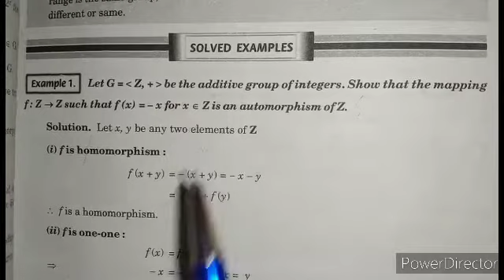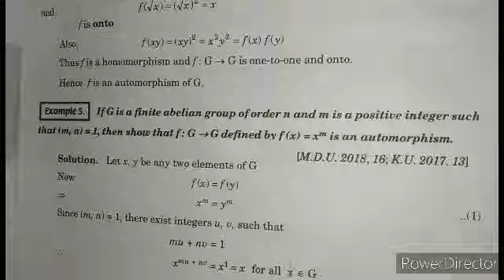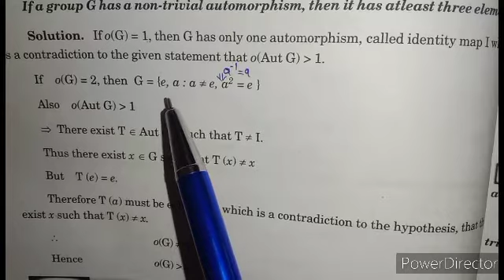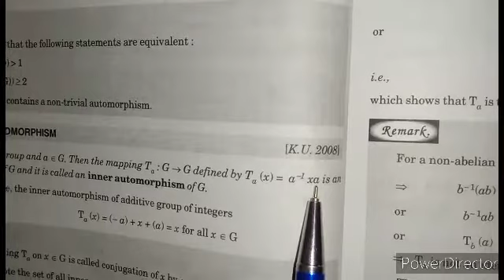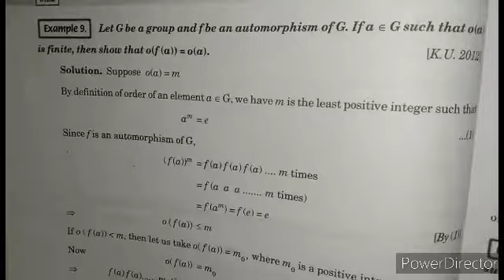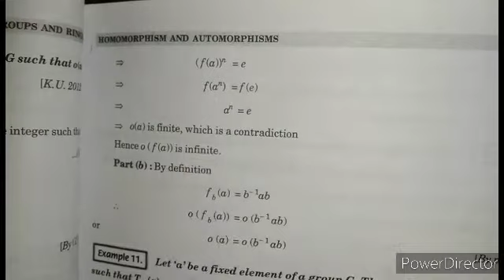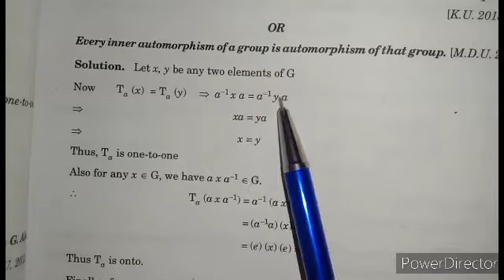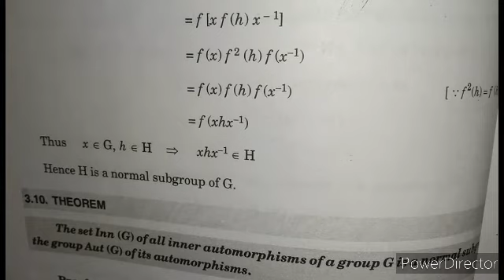Groups and Rings | Chapter 3 |# lect 5 | 1-14 Examples before exercise 3.2|Homomorphism Automorphism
Hii learners!!
Hope you are doing well. As you know that in series of discussing graduation and post-graduation  maths , we are discussing 5th semester  (graduation math).In this Lecture, we will discuss Groups & Rings maths. Today , we will discuss 1 -14 Examples before  exercise 3.2. So, Keep watching and keep learning!!

 🛑more on channel